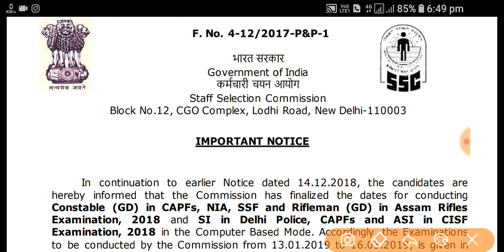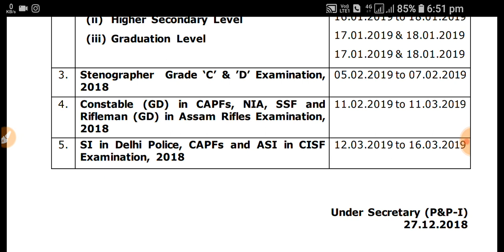SSC बड़ी खबर||SSC GD CONSTABLE & SSC CPO SI EXAM DATE OUT|| जल्दी देखे और तैयारी मे लग जाये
नमस्कार दोस्तो

Ssc cpo exam date out, ssc gd constable exam date out, ssc cpo exam date out check date of exam,ssc cpo exam date out check now